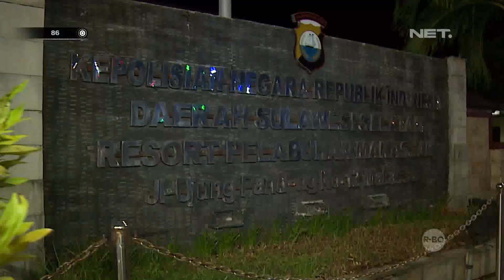Pernah Ditahan Motornya, Ketemu Lagi Dengan Petugas Pemuda ini Menepati Janjinya